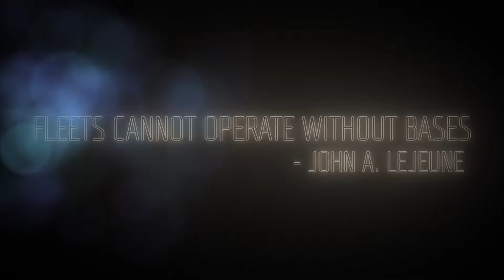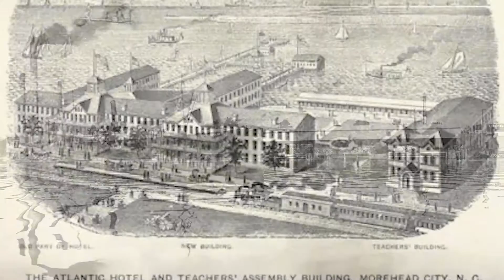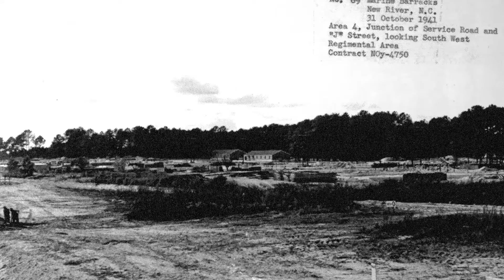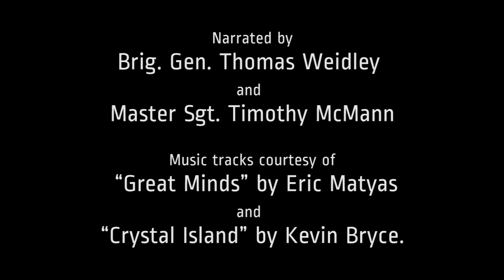MKropiewnicki History of Camp Lejeune 060916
Final version for course.